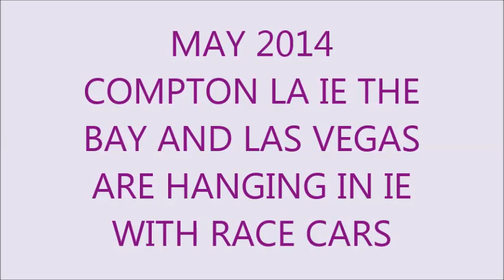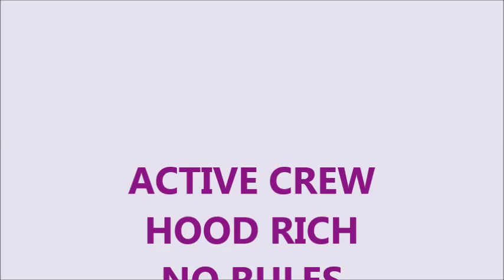COMPTON LA BAY IE AND LAS VEGAS HANGING OUT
WERE IN IE TRYING TO GET SOME RACING CRACKIN